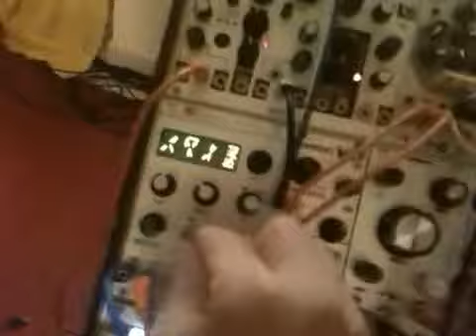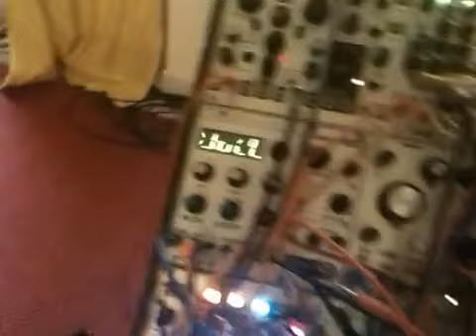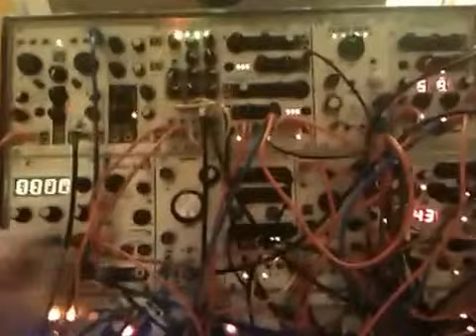Braids and shit messing